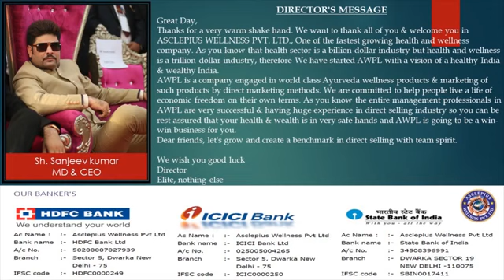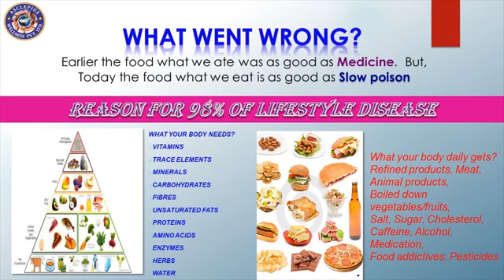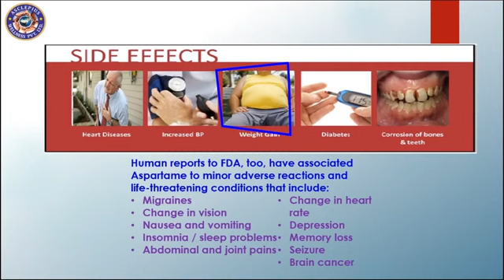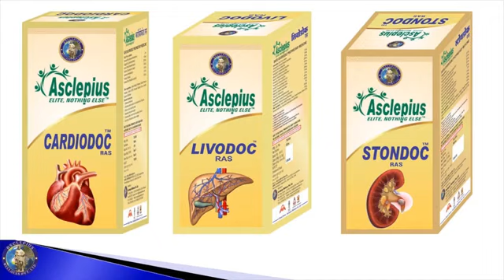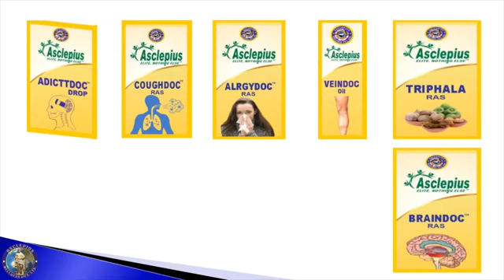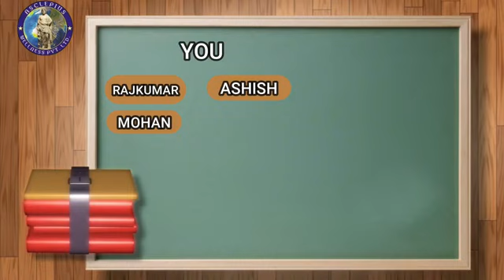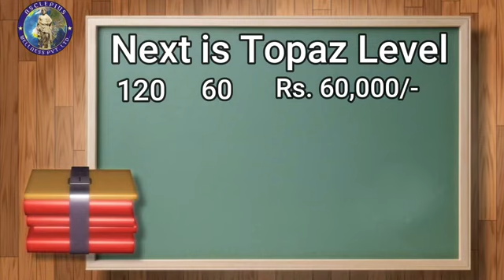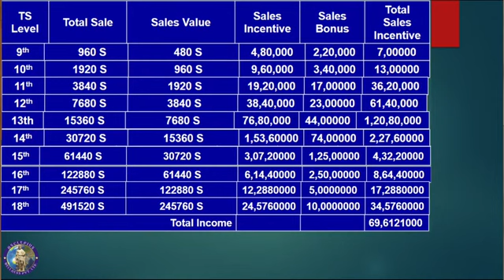AWPL के बारे में जानिए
AWPL के बारे में जानिए और अच्छा लगे तो इस संस्था के साथ जुड़ने के लिए नीचे दिए गए नंबर पर call कीजिए 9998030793